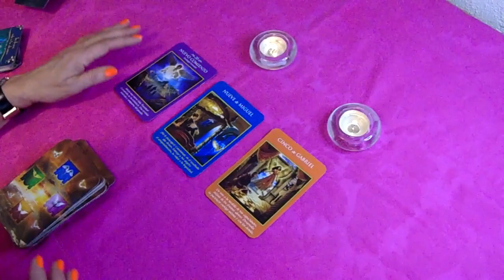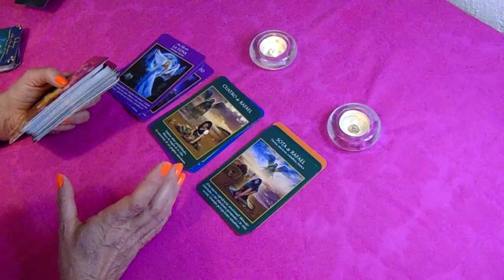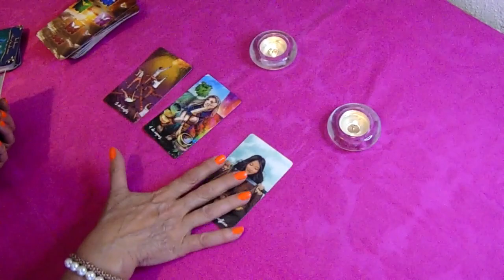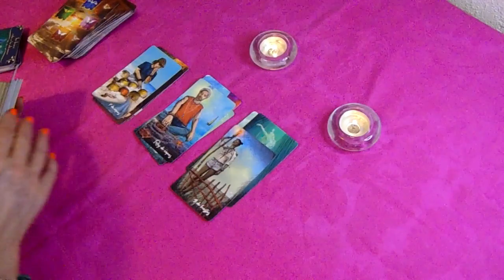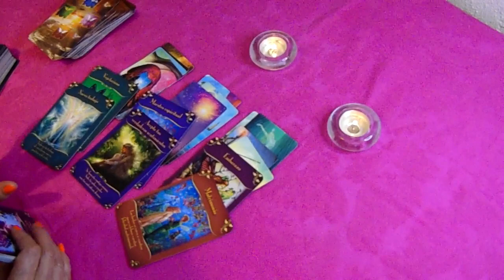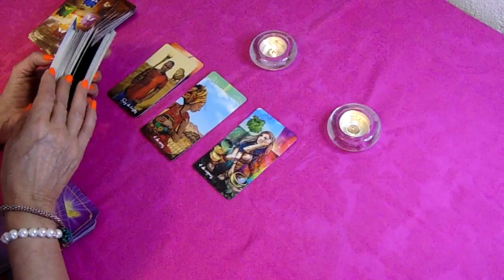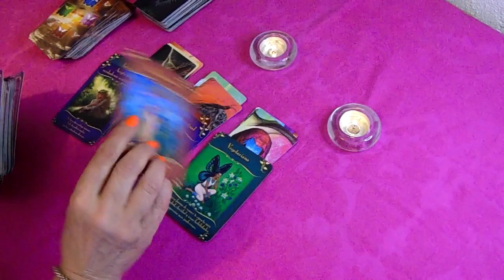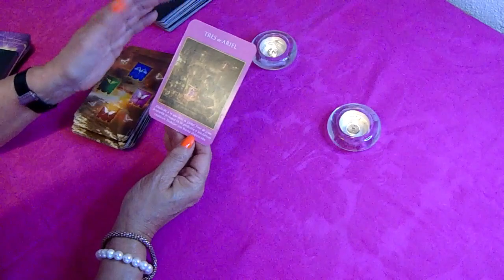𝐖𝐎𝐖✅𝐋𝐈𝐁𝐑𝐀 𝐇𝐎𝐘🌺 𝐒𝐞𝐫𝐚́𝐬 𝐓𝐞𝐬𝐭𝐢𝐠𝐨 𝐃𝐞 𝐔𝐧 𝐆𝐫𝐚𝐧 𝐂𝐚𝐦𝐛𝐢𝐨【𝗣𝗿𝗲𝘀𝘁𝗮 𝗔𝗧𝗘𝗡𝗖𝗜Ó𝗡 】💐𝐇𝐎𝐑𝐎𝐒𝐂𝐎𝐏𝐎 𝐒𝐄𝐌𝐀𝐍𝐀𝐋 𝐀𝐌𝐎𝐑 𝐉𝐔𝐍𝐈𝐎 𝟐𝟎𝟐𝟐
[BTS - For Youth] Comeback Stage | 엠카운트다운 EP.757 | Mnet 220616 방송

Mnet K-POP
3,4 M de visualizaciones

4:26
REPRODUCIENDO
[BTS - Yet To Come] Comeback Stage | 엠카운트다운 EP.757 | Mnet 220616 방송

Mnet K-POP
4,8 M de visualizaciones

3:07
REPRODUCIENDO
Camilo, Alejandro Sanz - NASA (Official Video)

Camilo
1,1 M de visualizaciones

Respondiendo preguntas, mientras elijo ofnis con ropa del viejito / styleando con la steff

STEFF
709.969 visualizaciones
-no c hablar, una disculpa -escucha pa prive prra

18:10
REPRODUCIENDO
QUÉ PASÓ CON MOU

No Manches • Qué Rico
114.720 visualizaciones
Hoy quiero hablar acerca de un tema serio y explicar qué está pasando en mi vida y porque no estaba subiendo videos en las últimas semanas.

14:36
REPRODUCIENDO
PREGUNTAS INDISCRETAS Y PATAS DE POLLO CON LUKAS URKIJO | TV Ana Emilia

9:06
REPRODUCIENDO
100 BOTONES SOLO 1 PARA ESCAPAR en GTA 5! 🤔🚨

E-MasterSensei
690.847 visualizaciones
🔴COMPRA el NUEVO REDMAGIC 7 PRO GRAND THEFT AUTO V (GTA 5, GTA